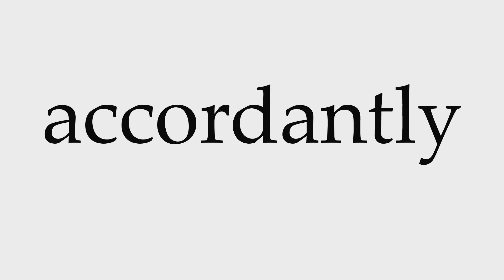How to Pronounce accordantly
This video shows you how to pronounce accordantly